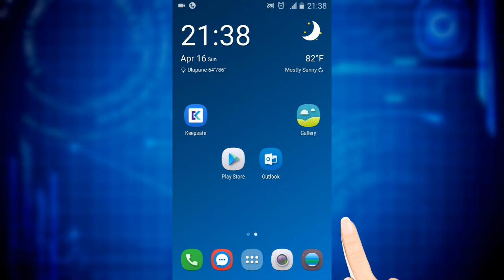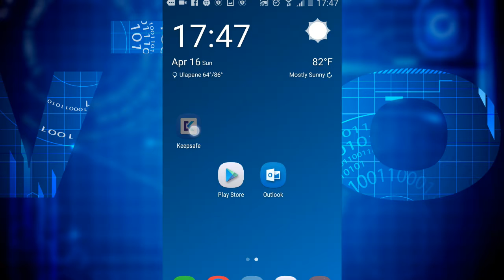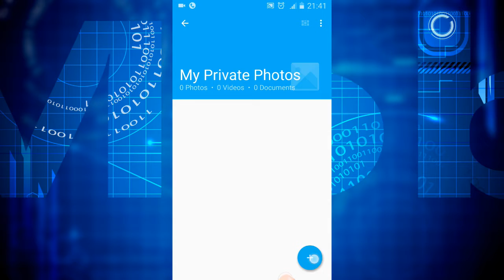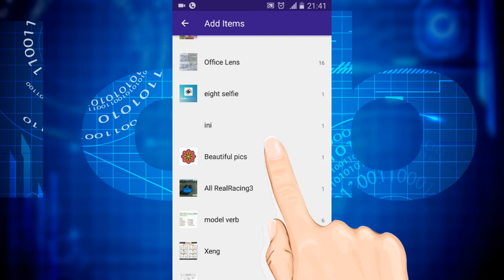How to hide photos and videos on Android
Hiding your private photos and videos from Gallery on Android is help you to protect your sensitive data from prying eyes. So, this video tutorial explains how to hide photos and videos on Android.

In this guide, I have used KeepSafe app. It is a reliable app to hide photos on Android. And it provides a lot of features. You can get it on Google Play Store for free.

You can read a detailed article about hiding pictures from Gallery